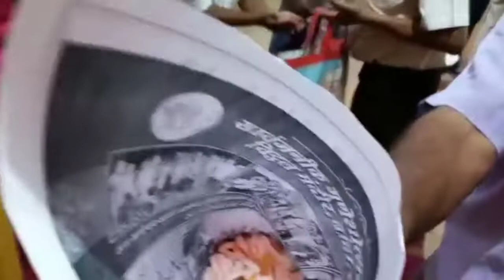बांद्यात गोपाळकाला उत्साहात साजरा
Banda Plus (19.11.21)-  प्रतिवर्षाप्रमाणे कार्तिक पौर्णिमेला काकड आरतीची समाप्ती झाल्यानंतर सायंकाळी होणारा गोपाळकाला उत्सव मोठ्या उत्साहात व भक्तीमय वातावरणात साजरा झाला.

* दहीहंडी फोडणे,लाडू वाटणे तसेच उत्सवमुर्तीची वाजतगाजत मिरवणुक मंदिरात परत येऊन आरती आणि भाऊकाका मिशाळ यांचे प्रतिवार्षिक भेळवाटप.
पहा Banda Plus वर

Banda Plus
श्री स्वामिराज मिडिया ,बांदा.
आशुतोष भांगले